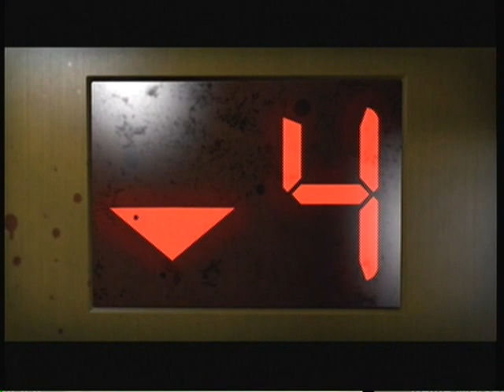Lets Play Left 4 Dead 2 Pt1: Coach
I Blind Run as Coach